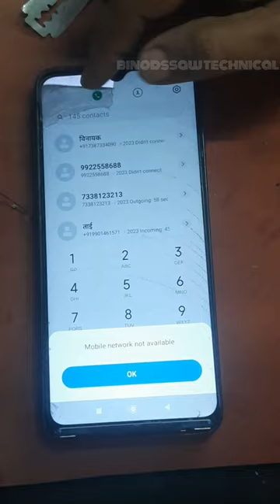Redmi smartphone display repair💥💥